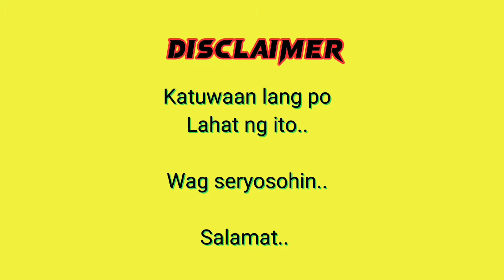Buwis Buhay na Pagkanta (Putok litid,, pilit na pilit) 😂😅 | JethroB. Lachica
The songs are not mine..

by : Chaka Khan

Kahit Sandali

by : Jennilyn Mercado